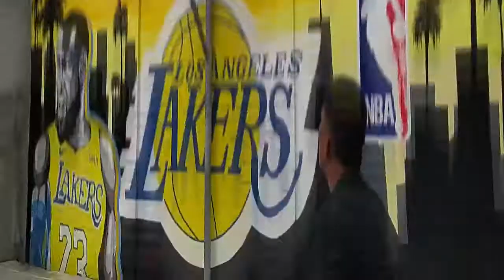LET'S PLAY Basketball in Iriga City